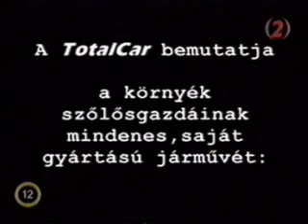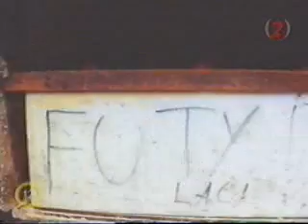TotalCar - Csettegő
A csettegő létezik és még forgalmija is van ;-))